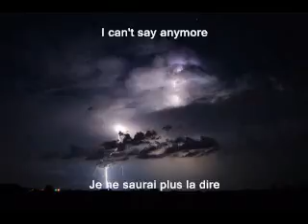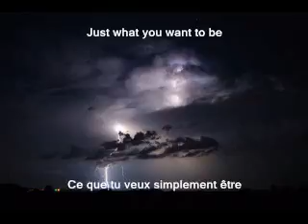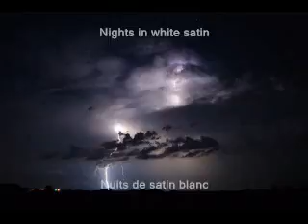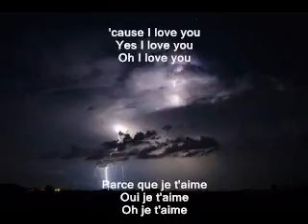31 octobre 2016